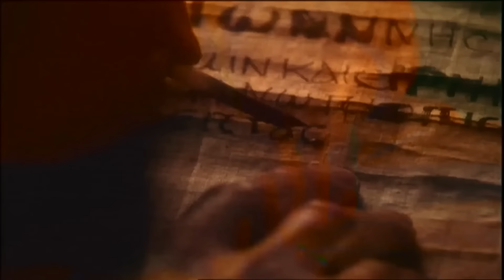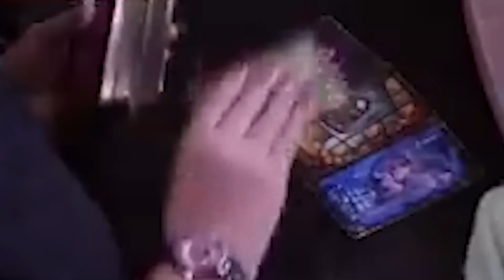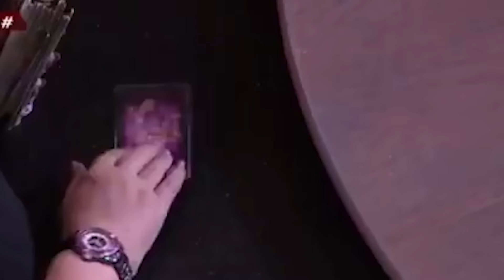በግብፅ የምትፈራው ጠንቋይ ስለኢትዮጵያ | በግድቡ ጉዳይ ያለችው እና የሆነው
በግብፅ ሚድያ የቀረበችው ትንቢት ተናጋሪ በኢትዮጵያ እየተገነባ ባለውና በመገባደድ ላይ በሚገኘው የህዳሴ ግድብ ዙርያ ተንብያ ነበር። ትንቢቷንና የሆነውን እውነት እያነፃፀርን አጭር ዝግጅት አሰናድተንላችኋል። እስከዝግጅታችን ፍፃሜ አብራችሁን ቆዩ!